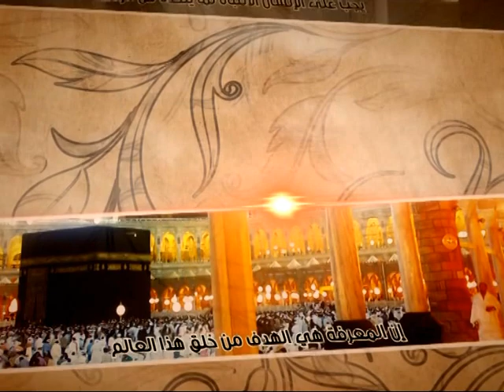العبقات - خط الانتاج - آية الله الفقيه السيد محمد رضا الشيرازي رحمه الله